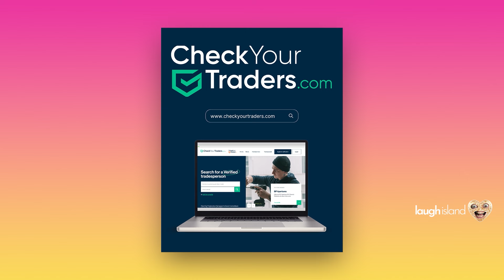🟣 Episodju no. 6 ta’ LAUGH ISLAND 😂🌴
🟣 Episodju no. 6 ta’ LAUGH ISLAND 😂🌴 “Duminka għandha tkun f'Love Island? U se jkun hemm inkwiet bejn is-subien fil-villa? 🤔 “
🙌 Segwina kuljum fuq il-midja soċjali tagħna fis-7PM ⏰ għal filmati esklussivi!